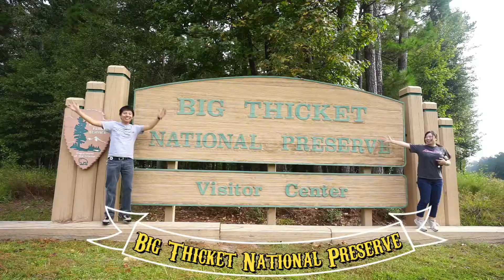JS #391 -【VLOG】Surprised Meat Bun from Neighbor 鄰居送來肉包子!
4-19-17
Clicked the Subtitle Icon for English/Chinese Subtitle!
(中英字幕請按影片螢幕下方的字幕鈕)